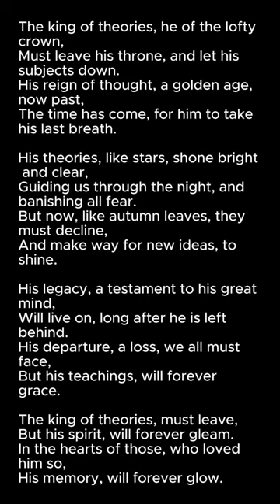I'll Miss you, MatPat.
Matpat is leaving youtube.

The king of theories, he of the lofty crown,
Must leave his throne, and let his subjects down.
His reign of thought, a golden age, now past,
The time has come, for him to take his last breath.

His theories, like stars, shone bright and clear,
Guiding us through the night, and banishing all fear.
But now, like autumn leaves, they must decline,
And make way for new ideas, to shine.

His legacy, a testament to his great mind,
Will live on, long after he is left behind.
His departure, a loss, we all must face,
But his teachings, will forever grace.

The king of theories, must leave,
But his spirit, will forever gleam.
In the hearts of those, who loved him so,
His memory, will forever glow.